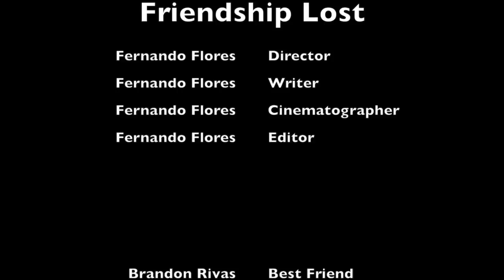Friendship Lost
This video is about Free choise 1